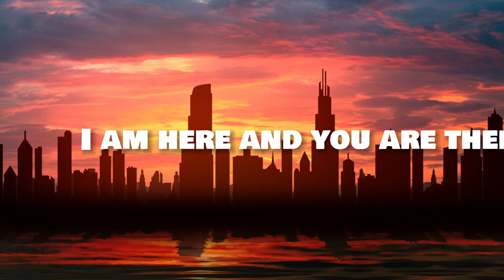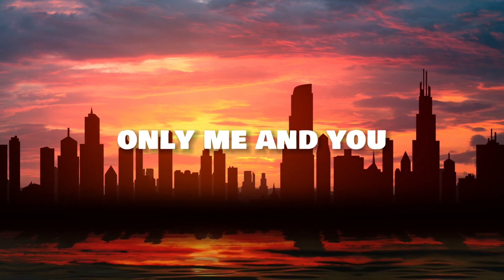Adry - Well "Unplugged" (Lyrics)